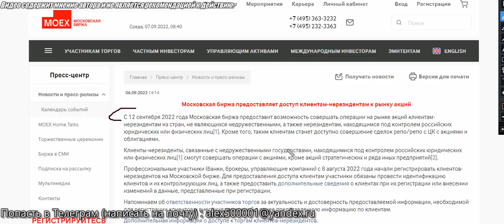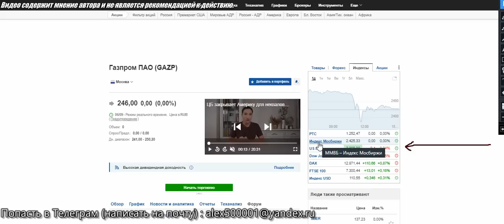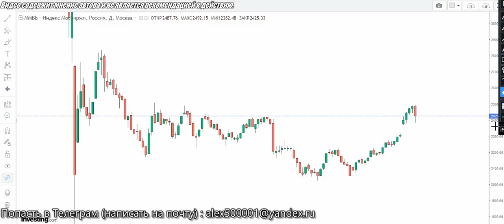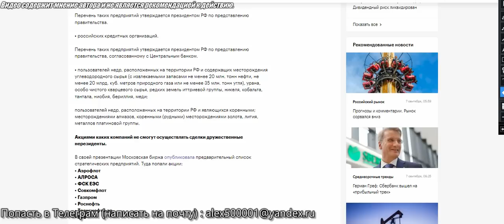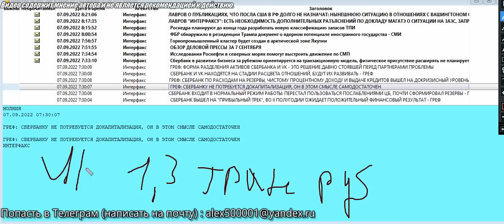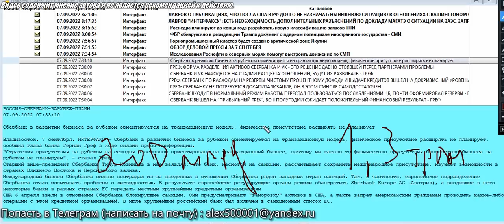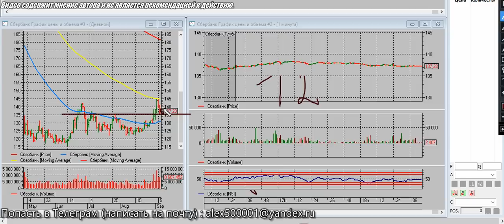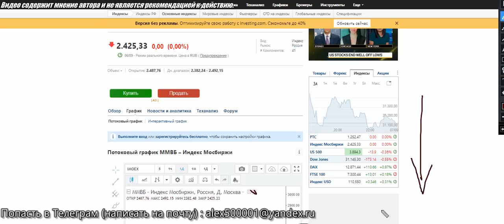Акции газпрома прогноз, акции сбербанка прогноз, курс доллара👇